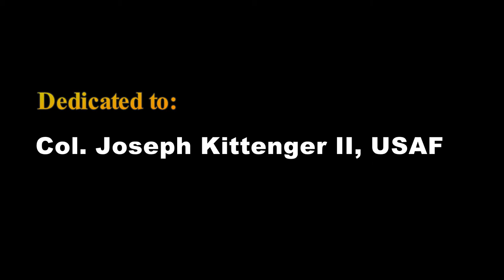Broke Out Of Blue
Dedicated to Col. Joseph Kittinger.